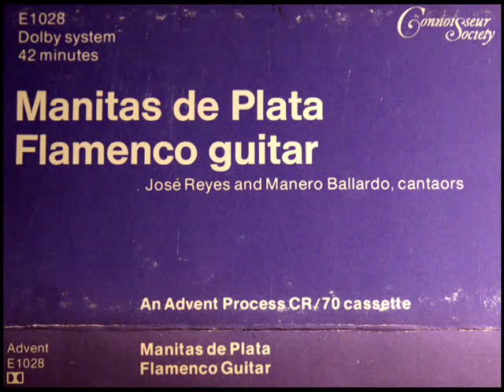Manitas de Plata, 1963: Zambra-Rhumbra Trio - Jose Reyes, Manero Ballardo, Cantaors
Manitas De Plata, Jose Reyes and Manero Ballardo perform the Zambra-Rhumba Trio. This is one of the first US recordings ever made of Manitas De Plata -- October 1963, in Arles, France, produced by E. Alan Silver of the Connoisseur Society (the recording engineer was David B. Jones).
"David Hertzberg"